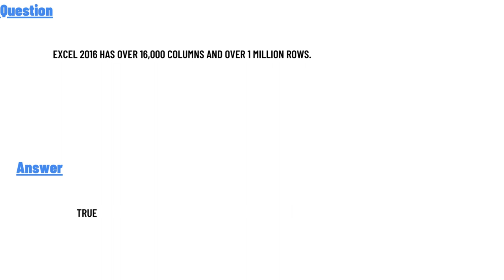Excel 2016 has over 16,000 columns and over 1 million rows.